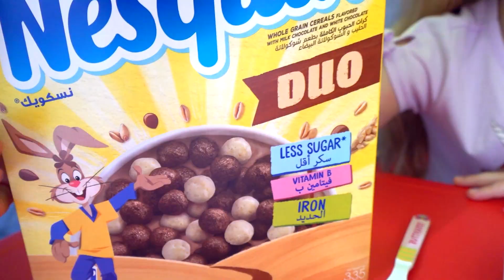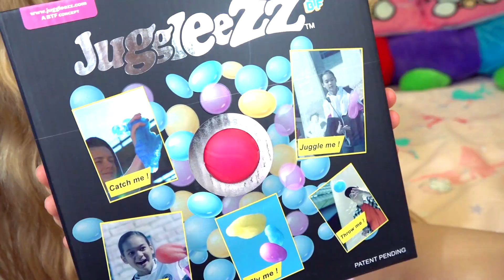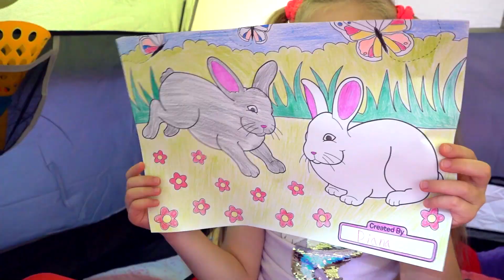Диана и Рома учатся веселится. 24 часа в Палатке Челлендж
Диана и Рома учатся веселится и играют в 24 часа в палатке Челлендж. Они принесли еду, игрушки и многое другое. Смогут ли они там оставаться там так долго?